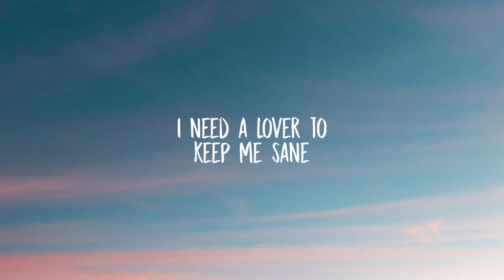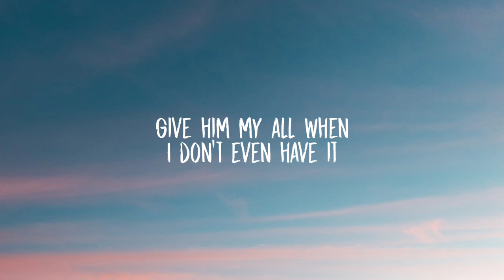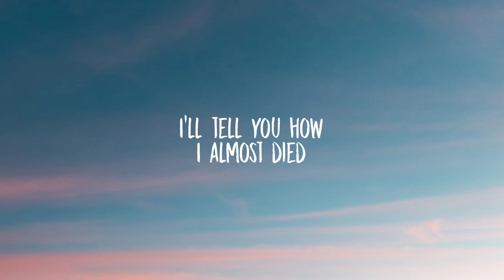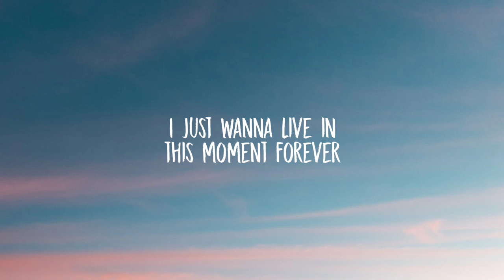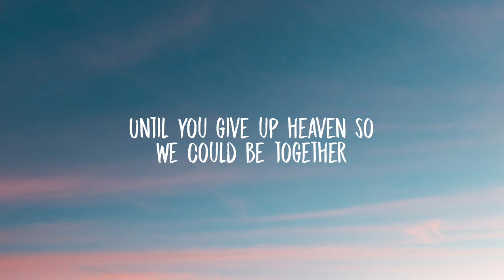Troye Sivan - Angel Baby (Lyrics)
Lyrics:

Tags 🔖